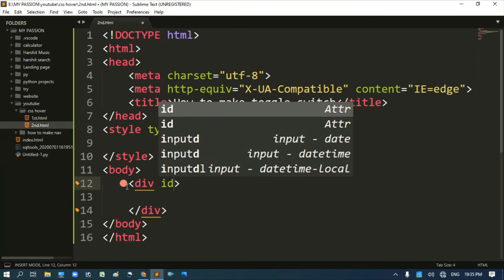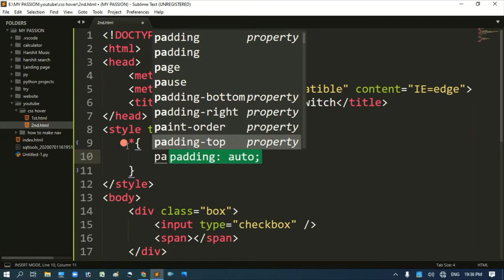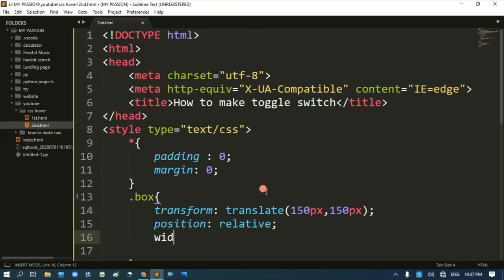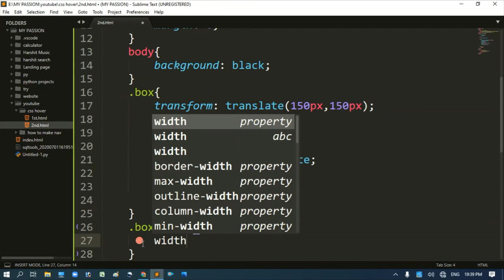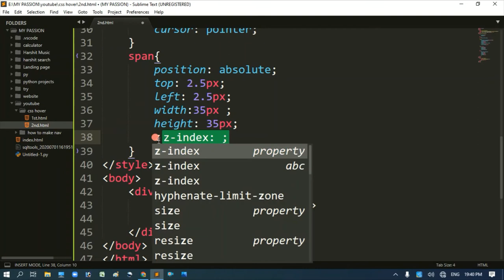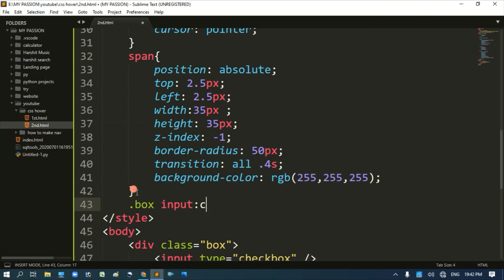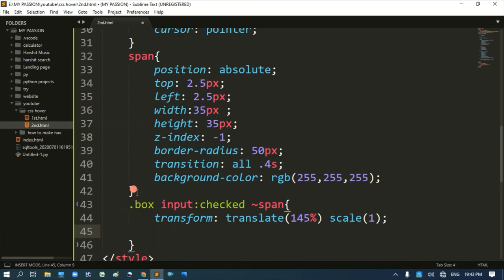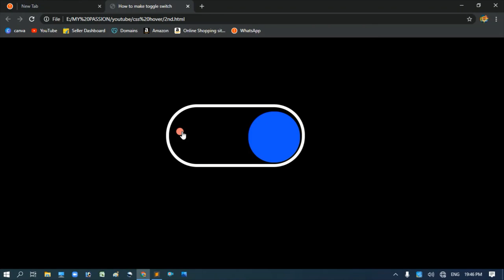How to make toggle switch? | Hindi | Harshit Jain